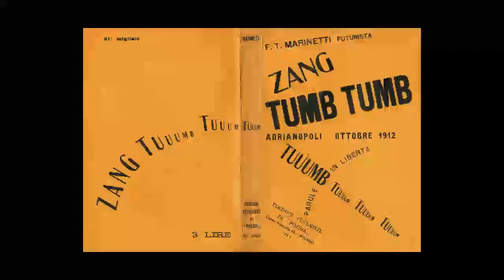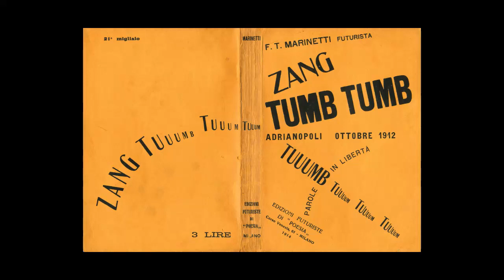Musica & Storia #001 - Filippo T. Marinetti - La Battaglia di Adrianopoli (registrazione del 1935)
Registrazione originale fonografica della composizione "La Battaglia di Adrianopoli" decantata dallo stesso Filippo Tommaso Marinetti nel 1935.